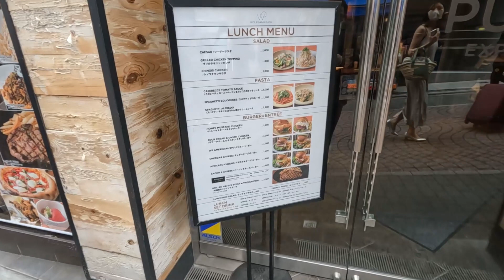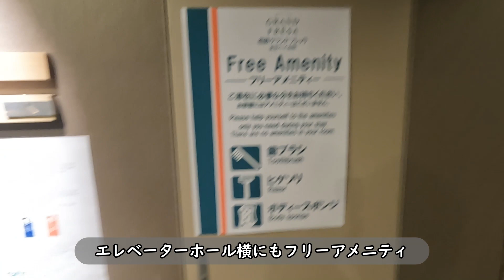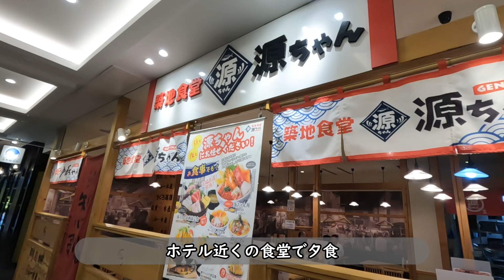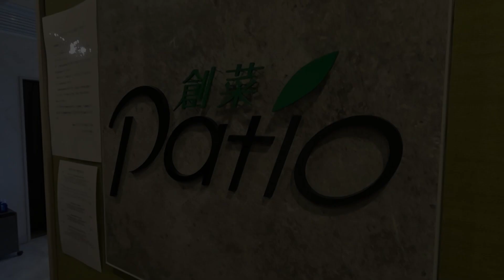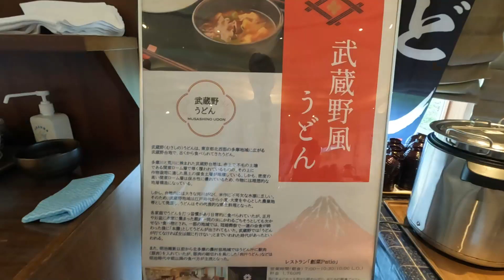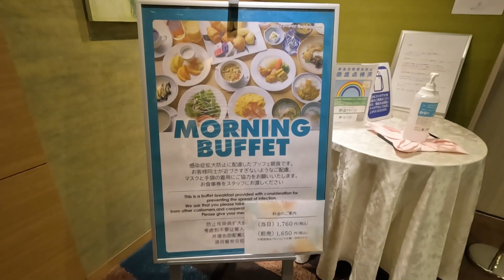【東京出張グルメの旅】地方から東京に出張した時の楽しみの一つ、出張グルメ。ホテルの朝食ブッフェと合わせてお届けします。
出張での唯一の楽しみ、美味しいグルメをダイジェストでお届けします。
宿泊したホテルの朝食ブッフェもご覧ください。
旅行を計画している人は参考に
旅行に行けない方は行った気分になってもらえれば幸いです。

宿泊・グルメ・観光地の情報を発信していきます。

0:30  Wolfgang Puck Expressのサワークリーム＆オニオンチキンバーガー
2:42  相鉄グランドフレッサ 東京ベイ有明
3:55　Room Tour
5:40  築地食堂 源ちゃんの真鯛の胡麻だれ丼
8:08　ホテル朝食ブッフェ

【行ったところ・利用したところ・紹介したところ】
▶相鉄グランドフレッサ 東京ベイ有明
住所：東京都江東区有明3-6-6
交通：りんかい線国際展示場駅・新交通ゆりかもめ東京ビッグサイト駅より徒歩3分
駐車場：あり
▶築地食堂 源ちゃん 有明店
住所：東京都江東区有明3-6-11 TFTビル東館2階
営業時間：11:00～23:00（料理L.O. 22:30）
▶Wolfgang Puck Express 原宿竹下通り店
住所：東京都渋谷区神宮前1-17-1義富ビル 1F
営業時間：11:00～22:00（フードLO21:30/ドリンクLO21:45）

【関連動画】
▶〔おのぼりさん的 東京出張の旅 Vol.2〕東京出張1日目、仕事の合間に東京を満喫
▶〔おのぼりさん的 東京出張の旅 Vol.4〕出張時の楽しみのひとつ食事を紹介